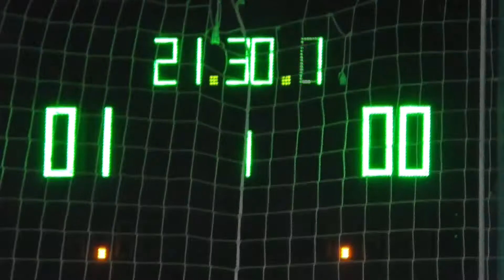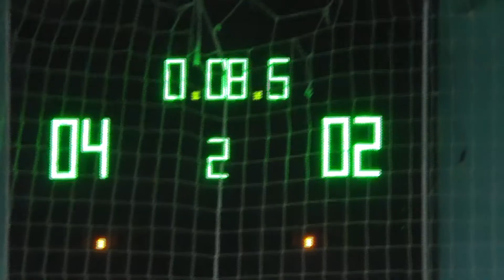37 КУ 14 тур 9 лига ФК 761 – МАГ Универ ФЦЗ